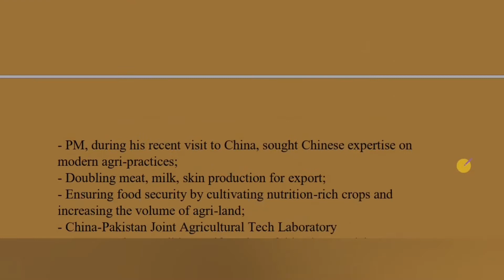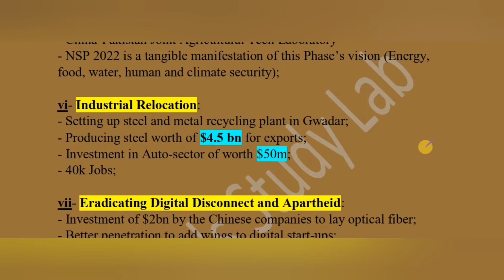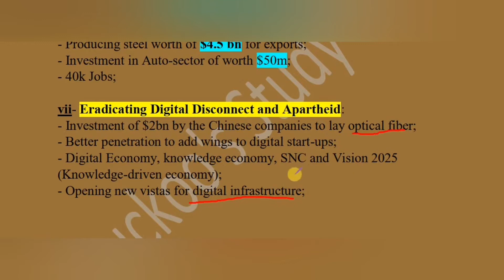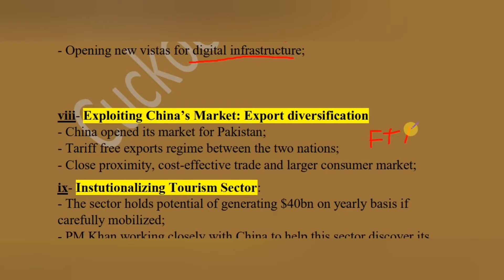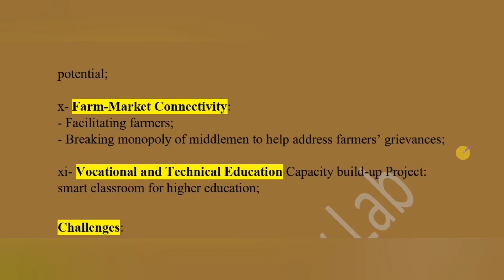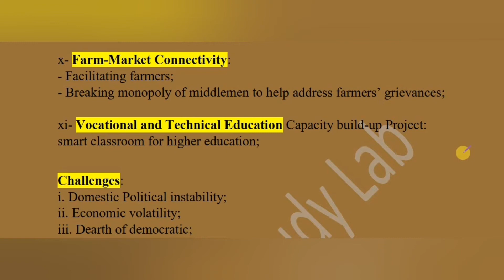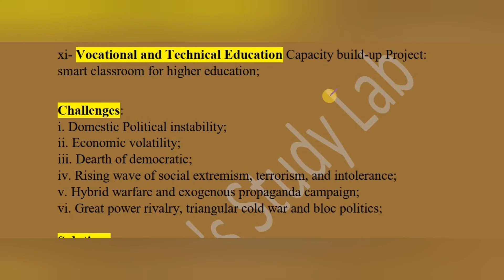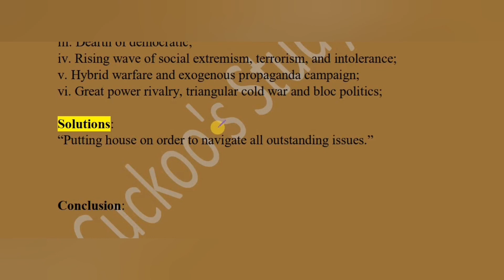CPEC's Phase II: Galvanising Industrialization and Employment Generation|Part-2|CA/PA 2022|CSS/PMS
This lecture discusses Phase II of The BRI's flagship project in a manner so as to enable aspirants develop an all-encompassing understanding on the processes of Industrialization and Employment Generation which CPEC's medium term phase envisages to germinate. At the onset of its expedition, this session briefly yet succinctly introduces its audience to the fundamental underpinnings of CPEC and its various phases. After helping develop rudimentary understanding, it steps into the realm of CPEC's Phase II to enquire as to what are the key areas the medium term of the BRI's signature project aims to prioritise and ameliorate in a concerted manner. Followed by elucidating second phase's raison d'etre, this sitting attempts to touch upon various sectors that are likely to get corrected in the wake of Phase II. Finally, an attempt has been made to highlight daunting challenges confronting phase II and provide policy prescriptions to navigate bottlenecks.

Areas to be covered:
1- Introduction
2- Raison d'etre of Phase II
3-  How will this phase bring any benefits to Pakistan's Industry and Employment Sectors?
4- Challenges confronting the 2nd Phase of BRI's flagship
5- Policy measures to navigate roadblocks
6- Epilogue